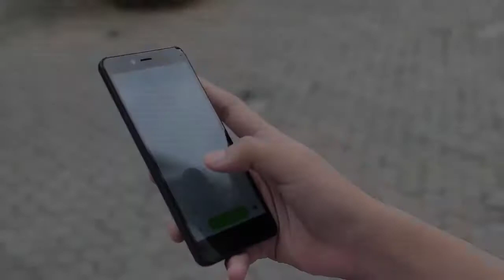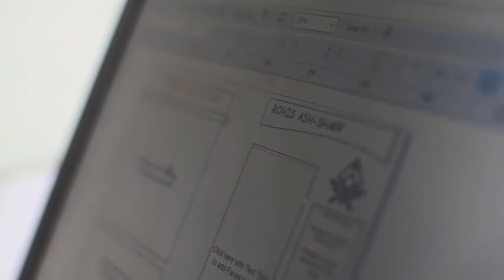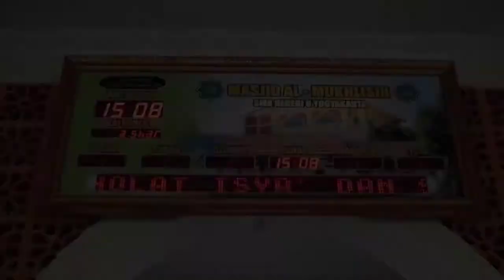ROHIS SMA NEGERI 6 YOGYAKARTA 2017-2018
-Rohis Ash-Shaff merupakan sebuah organisasi keagamaan Islam di SMA Negeri 6 Yogyakarta yang berdiri dibawah naungan Sekbid 1 Agama Islam OSIS SMA Negeri 6 Yogyakarta. Nama Ash-Shaff yang berarti barisan diambil dari salah satu surat dalam Al-Quran yaitu Q. S. Ash-Shaff yang memiliki makna umat Islam bersatu dalam sebuah barisan yang kokoh untuk menyiarkan dakwah Islam khususnya di lingkungan SMA Negeri 6 Yogyakarta.

Shot by Benno Bretyapati Nagika
Edited by Muhammad Fatih Elbani
© SMA Negeri 6 Yogyakarta 2019
addition of re- editing and re-uploading:
Mohamad Budi Hardyantoni

 silahkan liat video lainnya tentang rohis sman6 yogyakarta:
-Peresmian Masjid Al Mukhlisin SMA Negeri 6 Yogyakarta Di SMA Negeri 6 Yogyakarta: